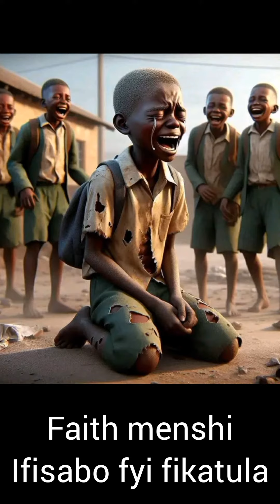can you hear me cry